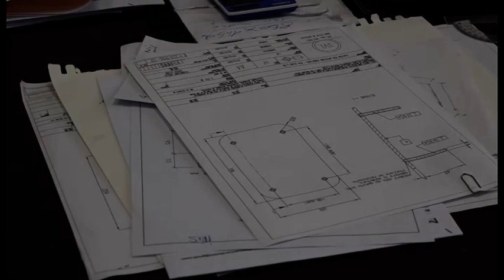Cesa(Ar). Officina cerca dipendenti: "non li trovo, preferiscono reddito di cittadinanza"